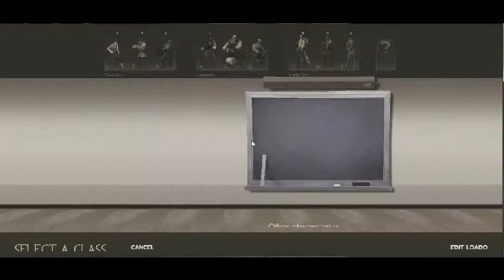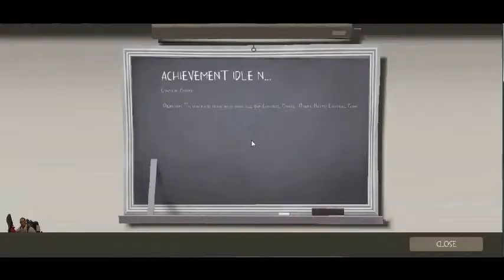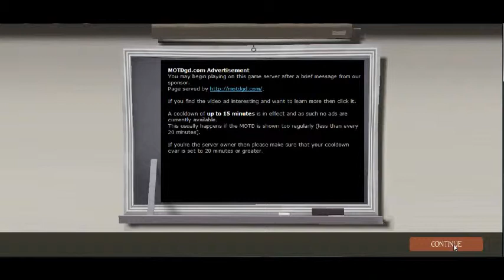Team FoolTress 2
Episode 1 Season 1